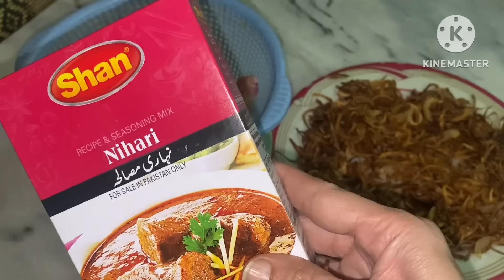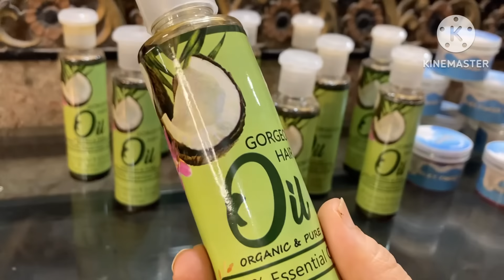jab Pakistan ayi tou kiya hwa? || Chicken Nihari quick recipe || wax tutorial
🌟 Assalam-o-Alaikum! 🌟
I hope you all are doing great. Join us in this captivating vlog as we delve into @aroojhaider  journey to Pakistan and uncover the m experiences she encountered along the way. Plus, don't miss out on learning how to cook a delicious Chicken Nihari dish, and a bonus wax tutorial for a perfectly groomed look.
Yours truly
Sidra Shakeel
_______________________________/SOCIAL LINKS\_________________________________